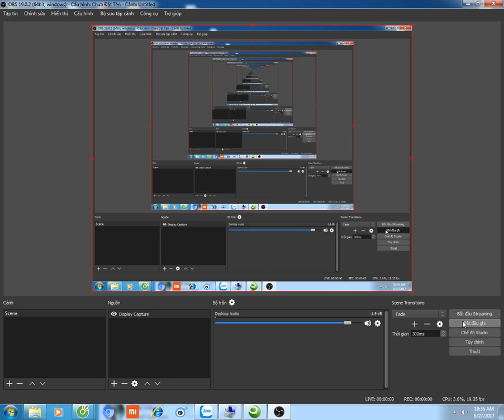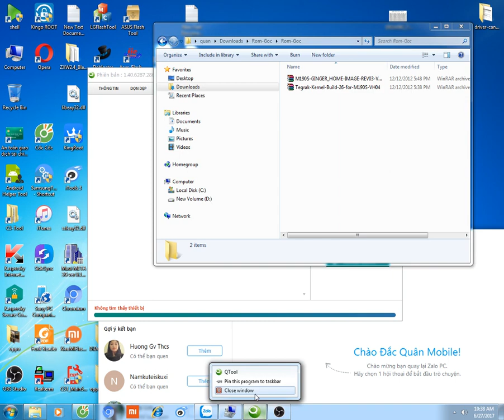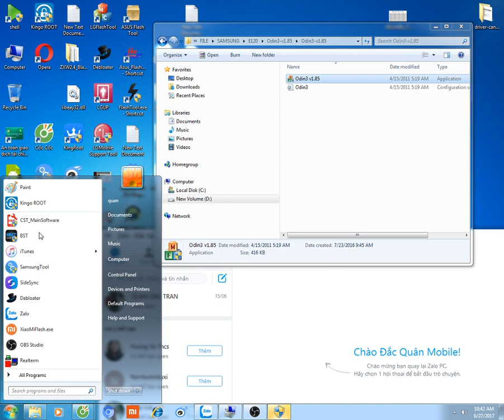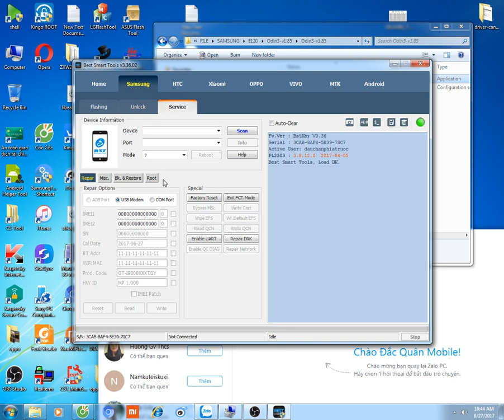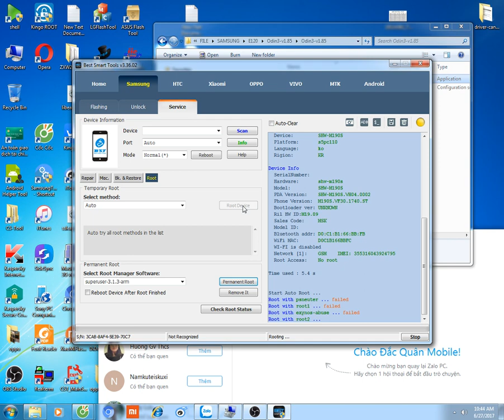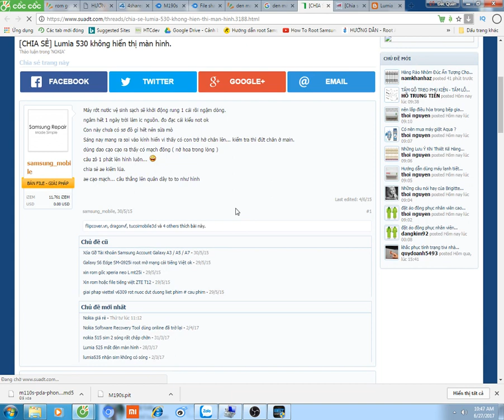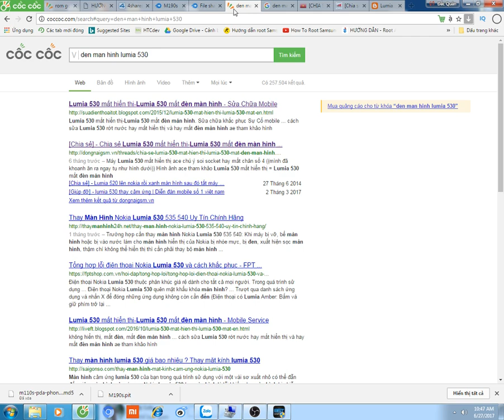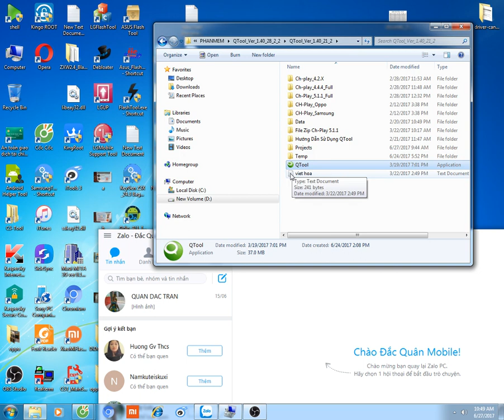phần mền | dạy sửa chữa điện thoại